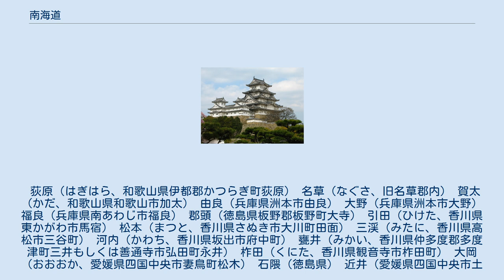南海道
南海道（なんかいどう、みなみのみち）は、五畿七道の一つ。
紀伊半島、淡路島、四国ならびにこれらの周辺諸島の行政区分、および同所を通る幹線道路（古代から中世）を指す。
 令制国一覧 」 南海道 南海道 以下の諸国が含まれる。
 南海道諸国の国府と都を結ぶ官道でもあり、七道の中で小路とされた。
 長岡京以前の南海道は、紀伊国内に入ると萩原駅（かつらぎ町大字萩原）、紀ノ川北岸を西進して名草駅（紀伊国府があったと推定されている和歌山市府中）へ至り、さらに西進した後賀田駅（和歌山市加太）が置かれていた。
延暦13年（794年）に平安京に都が移ると、翌々年に南海道のルートが変更された。
本州側では、大阪湾に沿って進み、和泉国の呼唹（おの）駅から雄の山峠（和歌山市滝畑）を越えて紀伊に入り、紀伊国府を経て賀太駅に至るルートに変更された。
 加太港から海路で洲本市由良港に上陸して淡路国に入りその後南あわじ市三原の淡路国府へ至る。
淡路国府を出た後は南あわじ市福良港から再び海路で鳴門市撫養港で四国に上陸、その後板野町大寺の郡頭駅から讃岐・伊予・土佐方面と阿波国府方面とで分岐する。
阿波国府方面へはそこから南進して徳島市名東町の阿波国府へ至る。
一方、讃岐・伊予・土佐方面へはそこから北進し大坂峠を経て讃岐国に入る。
 香川県（讃岐国）内のおおまかなルートは徳島県道・香川県道1号徳島引田線の大坂峠より引田で国道11号に接続し、大内郡丹生郷（現・東かがわ市町田）より長尾街道をたどり、三木郡池辺郷（現・木田郡三木町池戸）から川島街道（現・香川県道12号三木国分寺線）をたどり香川郡一宮の田村神社（讃岐国一宮）を通過し、阿野郡府中郷（現・坂出市府中）より合流する丸亀街道（現・香川県道33号高松善通寺線）をたどり讃岐国府に至る。
以降は丸亀街道に沿って西進し那珂郡丸亀を経由して多度郡三井（現・仲多度郡多度津町三井）にて国道11号に復帰する道程を取る。
 多度郡三井より更に西進して伊予国に入ると四国中央市妻鳥町の大岡駅で伊予国府方面と土佐国府方面とで分岐する。
多度郡以降の香川県内から愛媛県内の大まかなルートは現在の国道11号がほぼそれに沿っているとされる。
しかし道そのものを踏襲している場所は少なく、現在ではその多くが小さな生活道路の1つとして埋もれている。
 一方、妻鳥町の分岐から土佐方面へは、おおむね国道192号から愛媛県道・高知県道5号川之江大豊線（土佐北街道）に至り、長岡郡大豊町より国道438号を西行して長岡郡本山町より地域道を南下し、以降は国道32号へと沿うルートに至り南国市にある土佐国府に至る。
 荻原（はぎはら、和歌山県伊都郡かつらぎ町荻原） 名草（なぐさ、旧名草郡内） 賀太（かだ、和歌山県和歌山市加太） 由良（兵庫県洲本市由良） 大野（兵庫県洲本市大野） 福良（兵庫県南あわじ市福良） 郡頭（徳島県板野郡板野町大寺） 引田（ひけた、香川県東かがわ市馬宿） 松本（まつと、香川県さぬき市大川町田面） 三渓（みたに、香川県高松市三谷町） 河内（かわち、香川県坂出市府中町） 甕井（みかい、香川県仲多度郡多度津町三井もしくは善通寺市弘田町永井） 柞田（くにた、香川県観音寺市柞田町） 大岡（おおおか、愛媛県四国中央市妻鳥町松木） 石隈（徳島県） 近井（愛媛県四国中央市土居町中村） 新居（愛媛県新居浜市中村松木） 周敷（愛媛県西条市） 越智（愛媛県） 山背（愛媛県四国中央市新宮町馬立） 丹治川（高知県長岡郡大豊町立川） 吾椅（高知県長岡郡本山町） 頭駅（高知県）